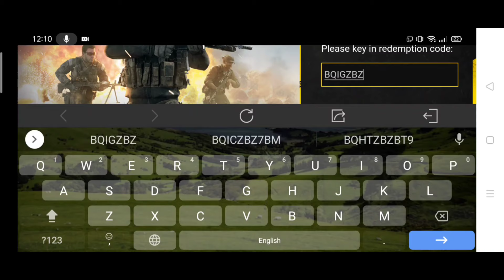3 NEW CALL OF DUTY MOBILE REDEEM CODES SEPTEMBER 12 2021 I NEW CODES COD MOBILE SEPTEMBER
3 NEW CALL OF DUTY MOBILE REDEEM CODES SEPTEMBER 12 2021 I NEW CODES COD MOBILE SEPTEMBER

You can get some items when you redeem these codes.